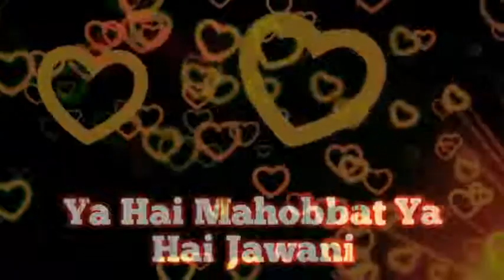Do lafzyon ki Dil ki kahani yaad hai mohabht yaad hai jawani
Video from Papa Princess